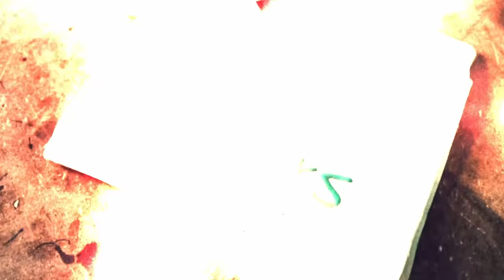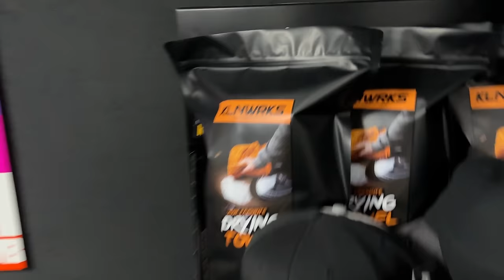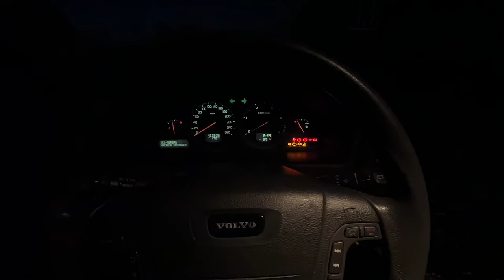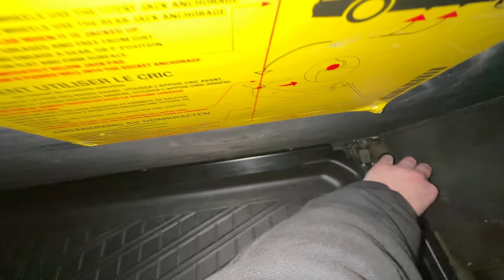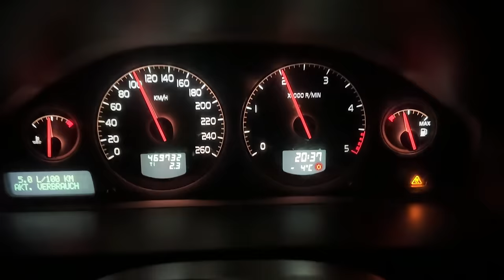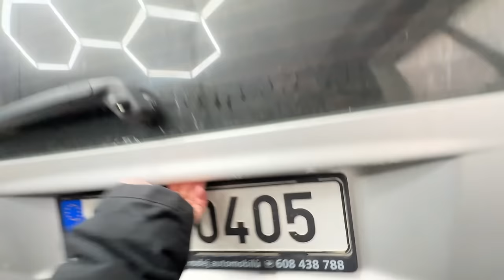Sebrali mi řidičák?! | Málem jsme nedojeli | Volvo V70 - Dárce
Pokračování mé švédské manie. Tohle je dárce dílů pro Vikinga 2.0. Ale byl záchvěv ho zachránit teda:D
👕 Merch 🧢

🎧 Podcast - Na koberečku s Dušanem

Kapitoly:
0:00 Úvod